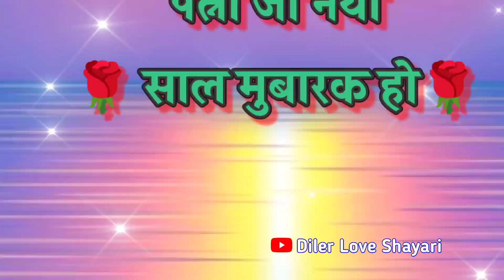वाइफ के लिए नए साल की शायरी 🌹 wife ke liye naye sal ki shayari video 🌹 Happy New year status 2024